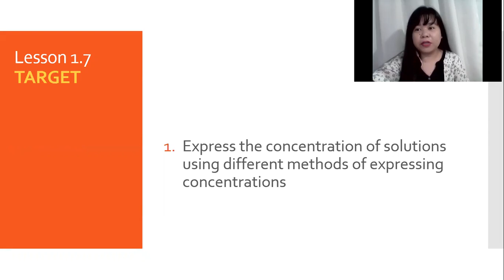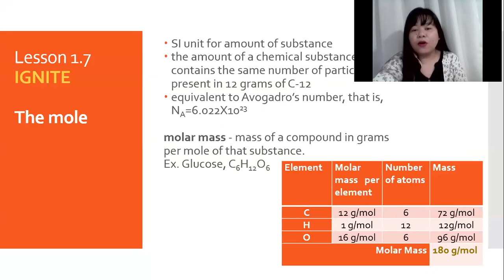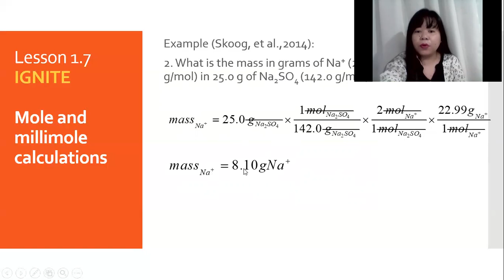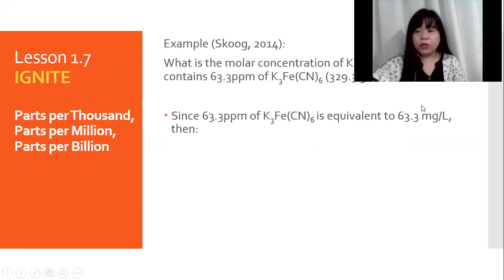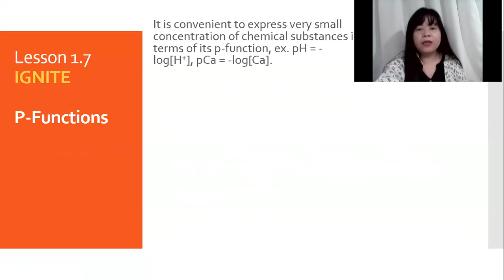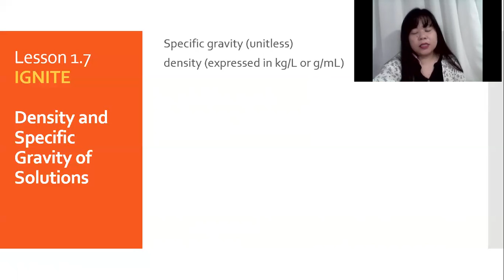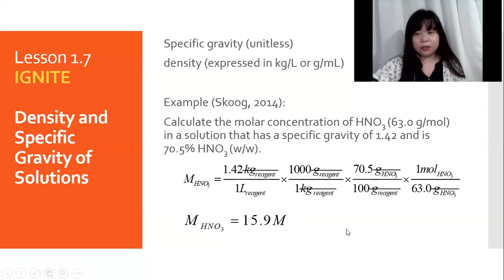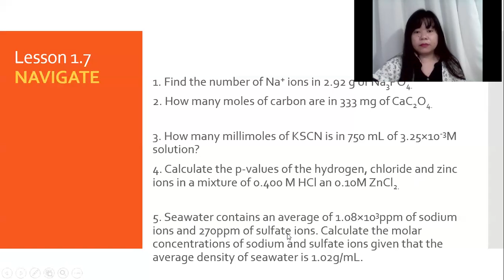Calculations in Analytical Chemistry - SI units, mole, millimole, concentrations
LG 1.7 Assistance Video for Chemistry 4